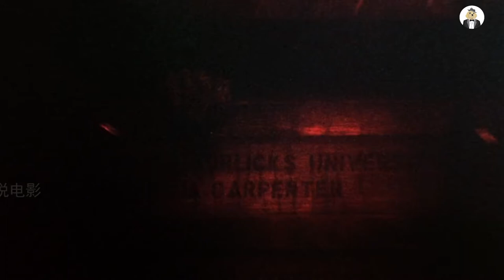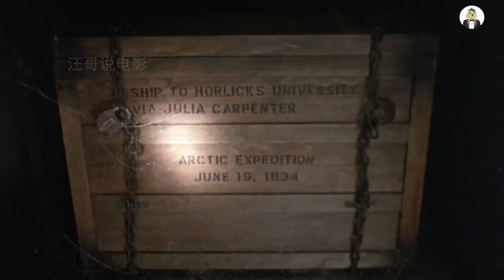怪物被困一百多年后重见天日，本想安静躲藏却被人心利用，恐怖片《鬼作秀》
鬼作秀1